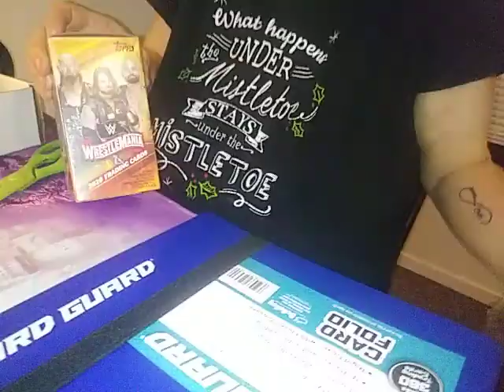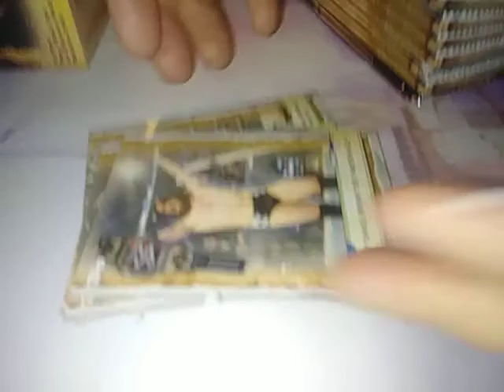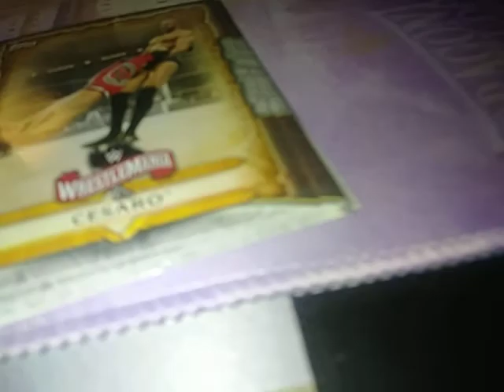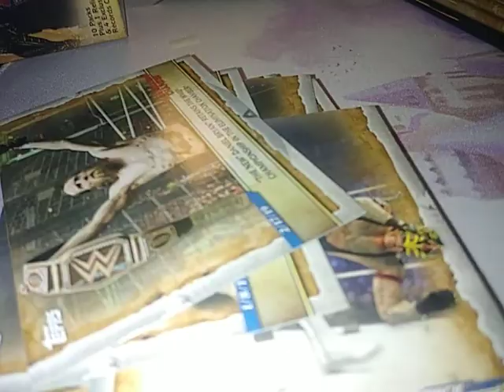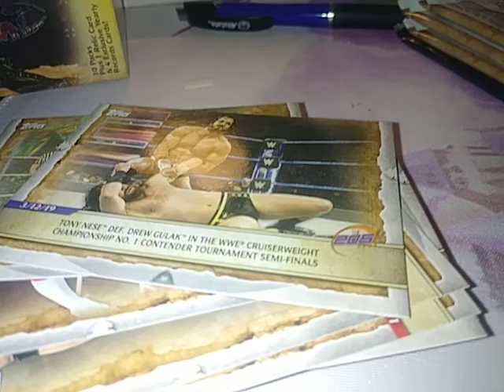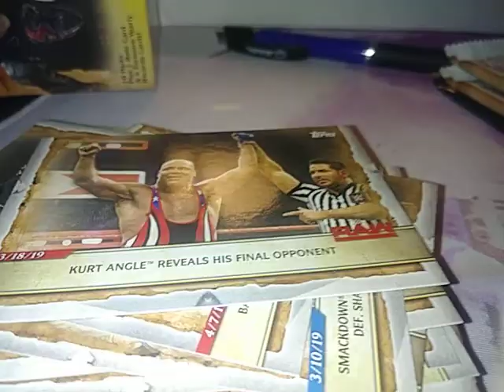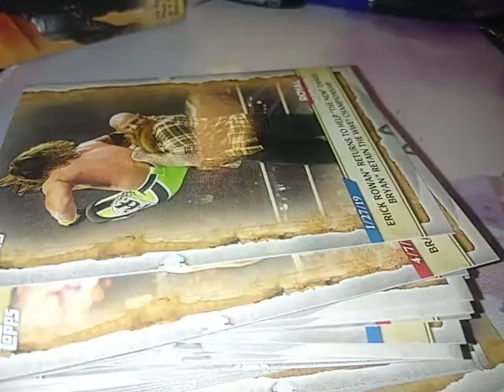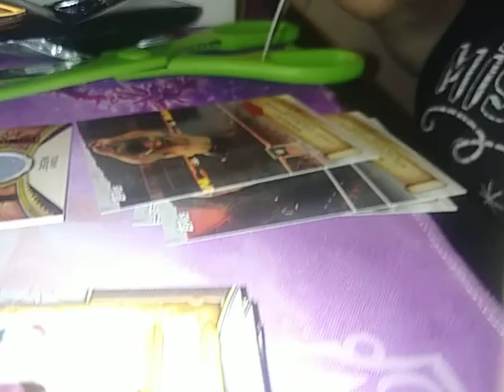Mary's wrestling opening